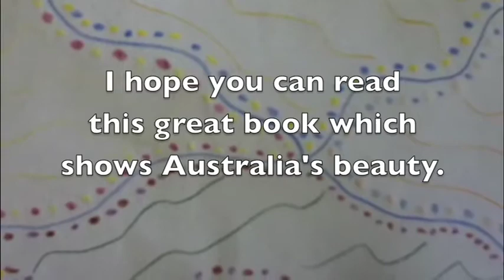Ryan Marino.m4v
Ryan Marino, from St Francis Xavier School in Cairns, winner of the Year 5 - 7 competition, for his book trailer on the picture book, 'Why I Love Australia', by Bronwyn Bancroft.